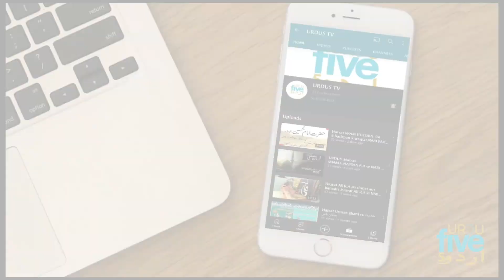Kaka Singer Ki Pakistani Copy Ne Dhoom Macha Di | Anchor Ki Kaka Kay Sath Mastiya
Indian Singer KAKA In Pakistan? KAKA New Punjabi Song